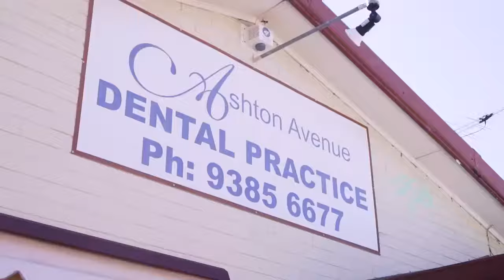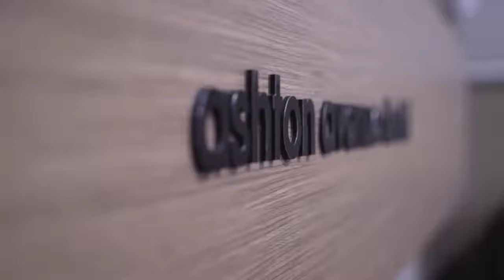Welcome to Ashton Avenue Dental Practice | Advanced Dental Clinic in Claremont, Perth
Welcome to Ashton Avenue Dental Practice - Advanced dental clinic in Perth!

Listen to our front office coordinators as they guide you through the clinic and introduce our dentists!

At Ashton Avenue Dental Practice, we have a fantastic team of dentist that you'll be ensured to have the best quality dental care.

We offer a range of dentistry services such as:

- Cosmetic dentistry
- Sleep dentistry
- Dental implants treatment
- All on 4 dental implants
- Smile designing